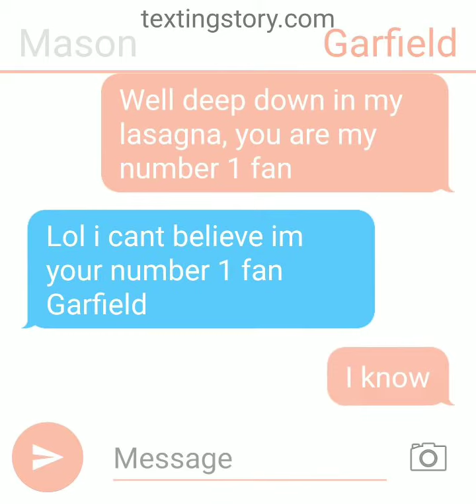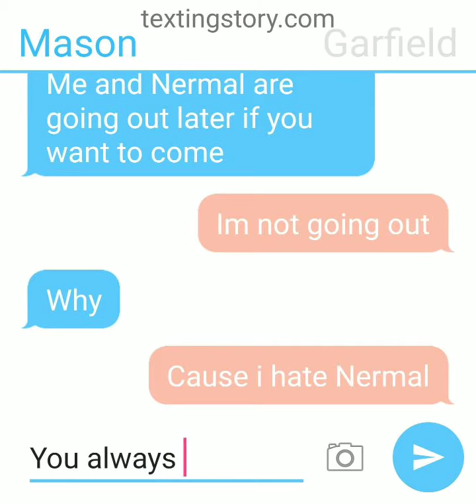Mason et Garfield/Mason e Garfield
Présenté par Texting Story.Allez à Texting Story aujourd'hui.Si vous y allez aujourd'hui, votre amende.Mais si vous ne le faites pas, vous serez piraté.Alors venez juste aujourd'hui.Et je veux dire aujourd'hui.

Trazido a você por Texting Story.Se você for hoje, tudo bem, mas se não o fizer, será hackeado.Então, venha hoje mesmo.E quero dizer hoje.

Merci!

Obrigada!